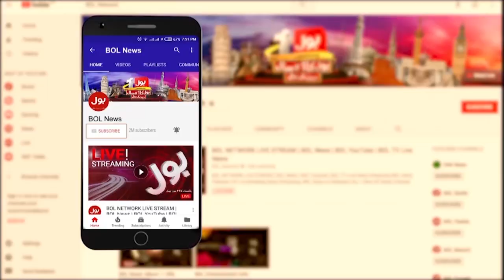Dollar Price Updates | Latest Currency Rates in Pakistan | Complete Details